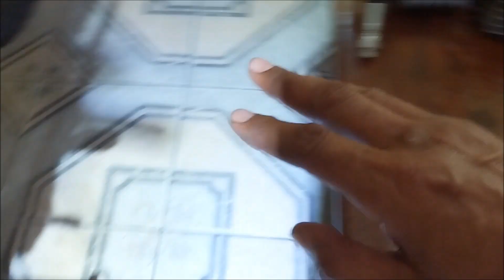COMO INSTALAR O RADIADOR DE ÓLEO NA NX FALCON PARA NÃO DEIXAR O MOTOR SUPERAQUECER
Como instalar o radiador de óleo na Falcon para deixar esse motor na temperatura certa de trabalho não deixando o motor super aquecer com esse radiador de óleo a NX Falcon ganha mais potência e uma durabilidade do motor muito maior temos esse radiador que nós mesmos fabricamos sob medida para NX Falcon Mangueiras e conectores preparado para óleo lubrificante

CURSO DE MECÂNICA DE MOTOS  Via Chamada De Vídeo

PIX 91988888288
Do Canal Auto Giro Brasil. Para Vocês Contribuir com qualquer valor e incentivar a gente fazer mais vídeo de mecânica para vocês irmãos motociclistas